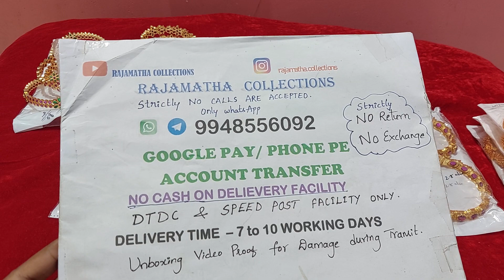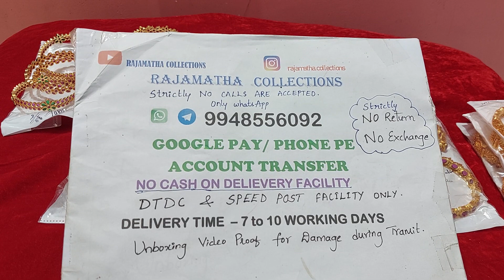Bangles clearance sale video ||limited sizes 🥳🥳🥳🥳whatsapp to 9948556092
fashion stylish bracelets finger rings
మీకు మా జూవెలరి నచ్చినట్టయితే కింద ఇవ్వబడిన వాట్సాప్ నెంబర్ కి వాట్సప్ చేయగలరు

Click on BELL ICON to get notifications about our latest videos. (Our Subscribers will get surprise gifts)

Delivery services:  DTDC & Speed Post (Maximum 7 to 10 days)

*NO CASH ON DELIEVERY*
*No Timepass Queries *
*Strictly No Bargaining*
*Dispatch will be in 1 or 2 days*
*No negotiations. Prices are fixed*
**One item full amount & Rs.50 Discount on other products, if multiple orders are placed at a time for same address in same shipping**

♦️Our motto is to offer quality products and worth of a buy, to our customers.

(1)Send a screenshot of the item on the WhatsApp number for availability: 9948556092
(2) Complete the Payment if item is available. (Phone Pe/ Google Pay / Account transfer)
(3) Send Screenshot of Payment & Complete Address with Landmark
(4) You will receive tracking number in 1-2 days on WhatsApp
(5) The product will be delivered in a maximum of 7-10 days.
(6) Strictly No Returns & No Exchane.
**Return Should be sent in 5-7 days from date of received.
(10)No refund will be given .
(11)Only replacement .

Thanks & Regards,
Bhagyasri G